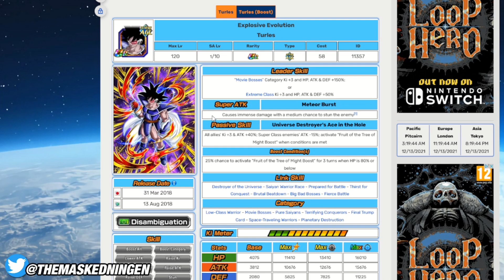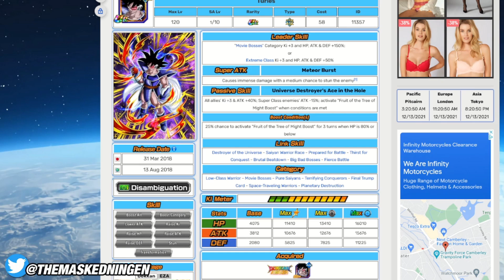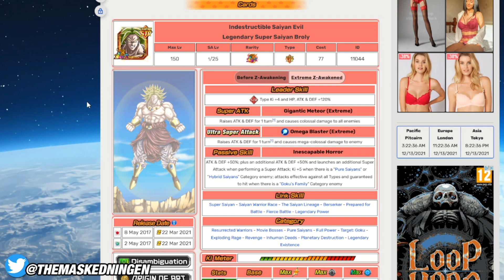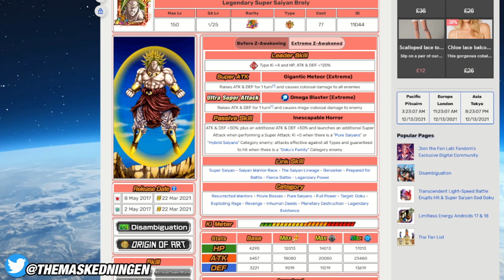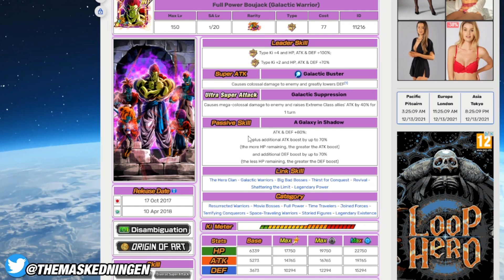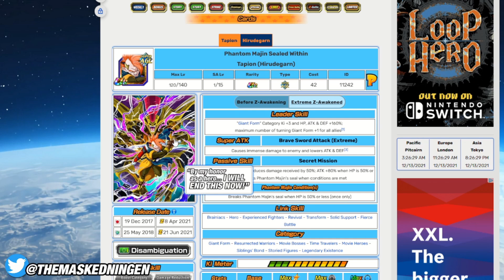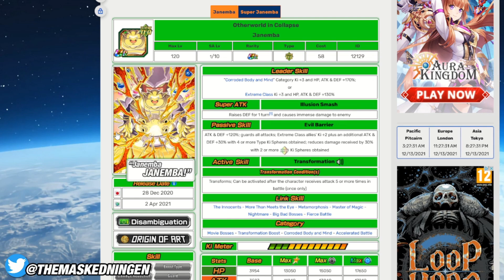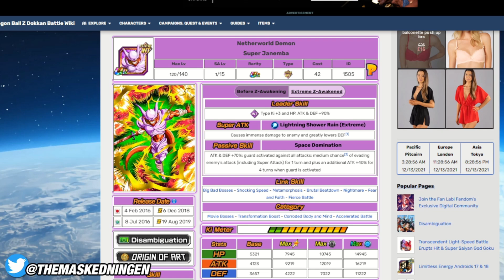MOVIE BOSSES EXTREME SUPER BATTLE ROAD TEAM BUILDING GUIDE! (DBZ Dokkan Battle)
TRANSFORMATION BOOST EXTREME SUPER BATTLE ROAD TEAM BUILDING GUIDE!